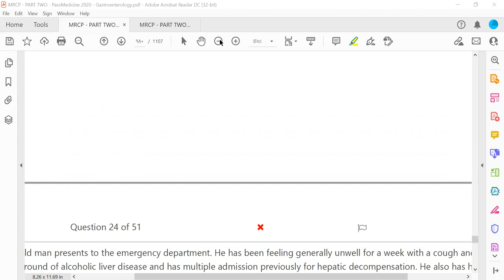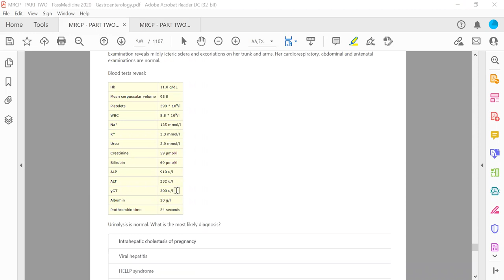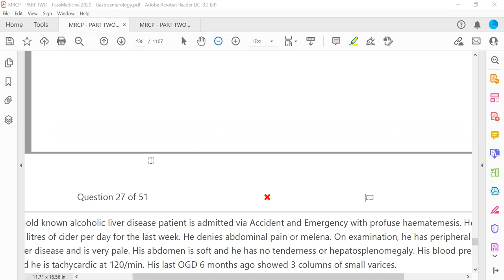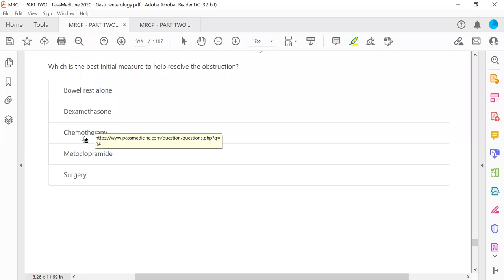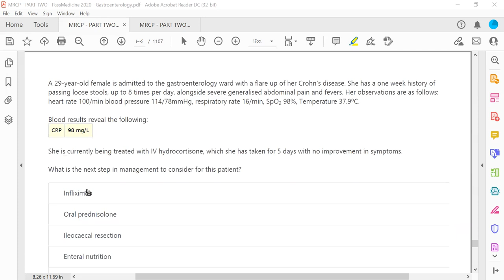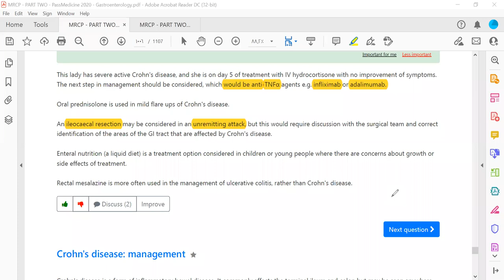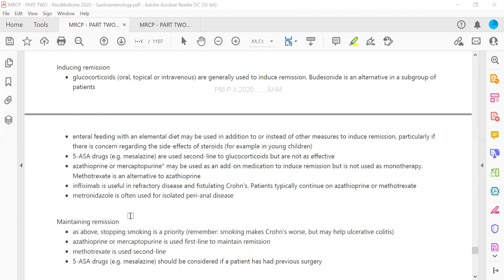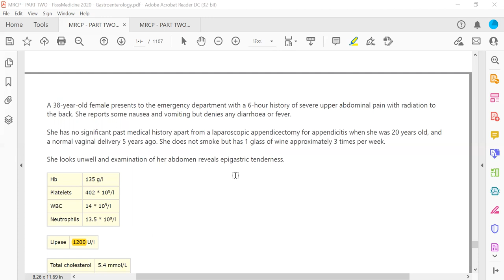MRCP PART TWO PASSMEDICINE 2020 Gastroenterology 41